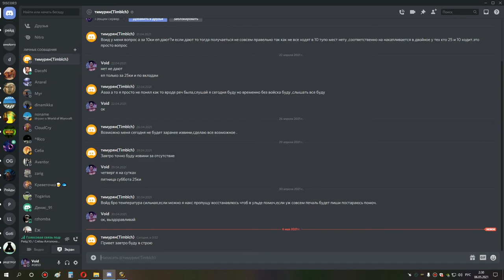3я часть накс ос око 10 бдк 05 05 21